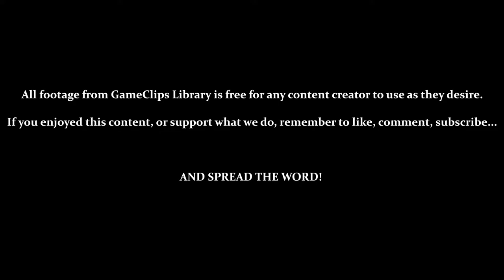Blowing Up Half of Bizen - Mystical Ninja (N64) — GameClips Library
Table of Timestamps:

0:15 – Heading Back to Bizen
1:04 – Sasuke's Firecrackers Blow Up Cracked Doors / Fortune Doll 25 (Gold)
1:30 – Fortune Doll 26
2:20 – Sasuke's...Hair Attack
3:50 – Not All Doors Can Be Blown Up, Sasuke...
5:02 – Entering Akiyoshidai
6:58 – Entering the Gateway Viewpoint
7:15 – The Bridge to Kyushu is Closed...
8:15 – Entering Shuhodo
9:10 – Reaching Festival Temple Castle / Save?
9:44 – GCL Credits